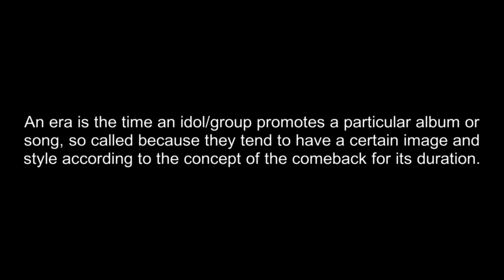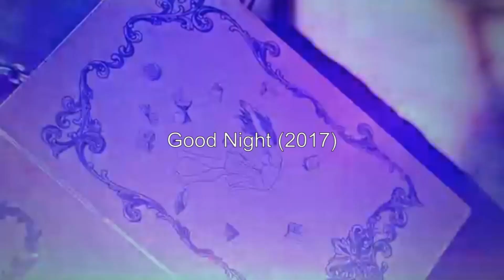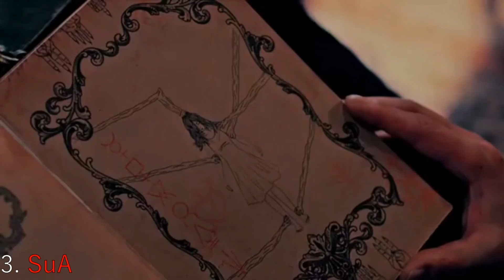DreamCatcher Top 3 Members Per Era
Through Scream (2020)